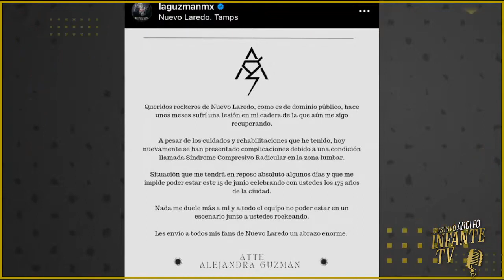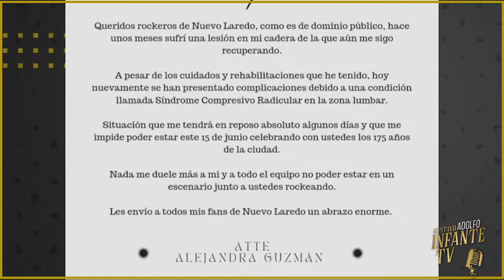Alejandra Guzmán cancela concierto por COMPLICACIONES en la cadera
AlejandraGuzmán cancela concierto por COMPLICACIONES en la cadera